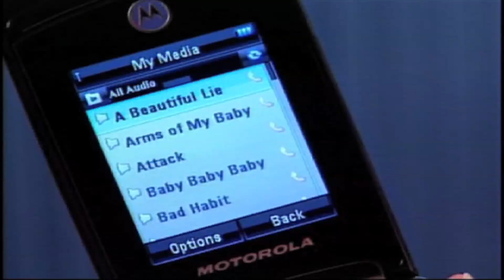Google to buy cell phone maker Motorola Mobility for $12.5 billion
08/15/11  In its biggest acquisition to date, Google announced Monday that it will be buying cell phone maker Motorola Mobility for $12.5 billion is cash, a 63% premium to Motorola's Friday closing price.